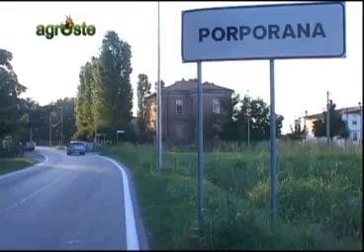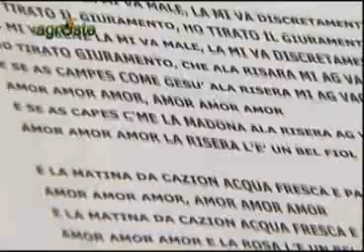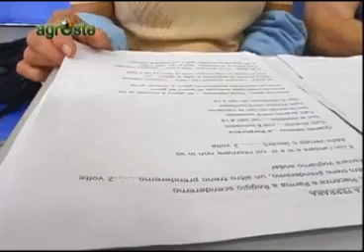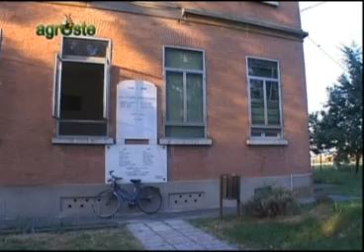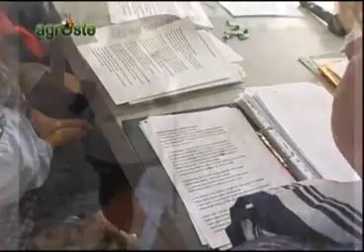CORO DELLE MONDINE DI PORPORANA: INTERVISTE PER AGRESTE PUNTATA DEL 3 SETTEMBRE 2008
Questo è il nostro modo per ricordare, oggi 8 Marzo e tutti i giorni dell'anno, le donne che da sempre lavorano in agricoltura e non solo!